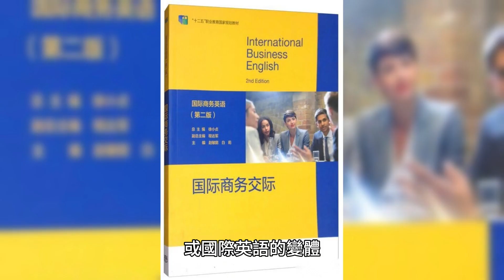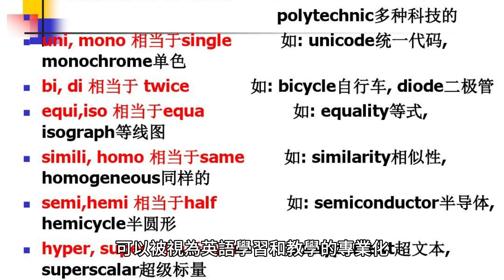商務英語：企業界成功溝通的關鍵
商務英語是特定用途英語 (ESP) 的一個子集，可以被視為學習和教授英語的專業，或國際英語的變體。許多非英語母語人士使用此功能與英語國家或英語世界以外使用英語作為通用語言的公司開展業務。非英語母語人士可依照以下步驟使用商務英語與英語國家進行有效溝通：

1.學習商務英語的基礎知識：商務英語是專用英語的子集，可以被視為學習和教學英語的專業化，或是國際英語的變體。許多非英語母語人士使用此功能與英語國家或英語世界以外使用英語作為通用語言的公司開展業務。我正在研究一個領域。非英語母語人士在學習和使用商務英語時面臨一些挑戰。其中一些挑戰包括：

1.詞彙困難：商務英語有其獨特的詞彙，對於非母語人士來說可能難以理解和記憶。

2. 慣用語和片語的困難：商務英語也有自己的一套慣用語和片語，對於非母語人士來說可能很難理解和正確使用。商務英語可用於提升工作場所的溝通技巧，並專注於典型商務溝通所需的語言和技能，例如簡報、談判、會議、閒聊、社交、信件、報告寫作和結構化方法。

商務英語是特定用途英語的子集，可以被視為英語學習和教學的專業化，或國際英語的變體。商務英語是特定用途英語的子集，可以被視為英語學習和教學的專業化，或國際英語的變體。許多非英語母語人士使用此功能與英語國家或英語世界以外使用英語作為通用語言的公司開展業務。

對於以英語為母語的人（例如準備進入就業市場的高中生）學習商務英語可以帶來許多好處。